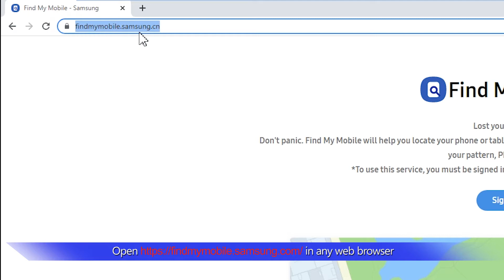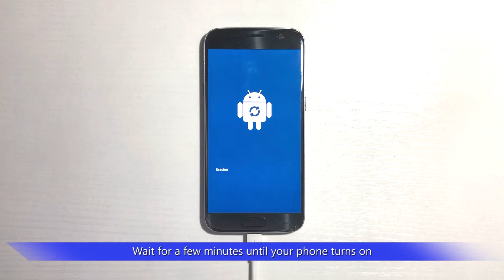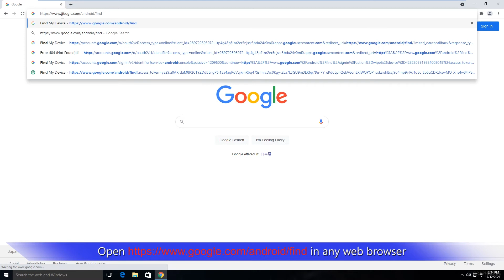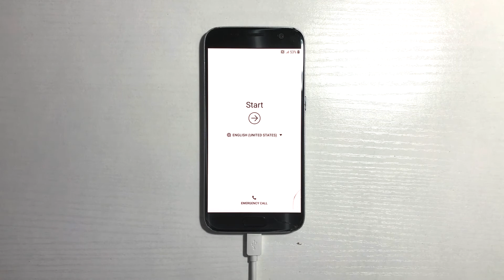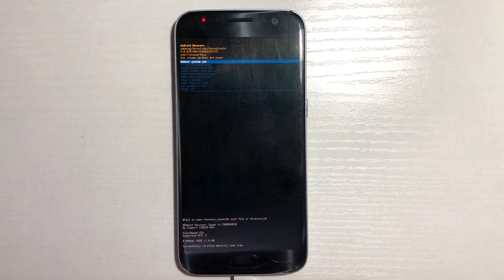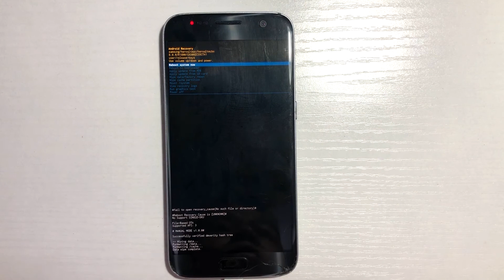3 Ways to Factory Reset Samsung Galaxy Phone Forgot Password | Locked Out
Are you locked out of your Samsung Galaxy phone because you forgot the password, PIN, or Pattern? Here are 3 ways to factory reset a locked Samsung Galaxy phone without a password.

Way 1: Factory Reset Using Samsung Find My Mobile
Way 2: Factory Reset Using Google Find My Device
Way 3: Hard Reset Using Buttons